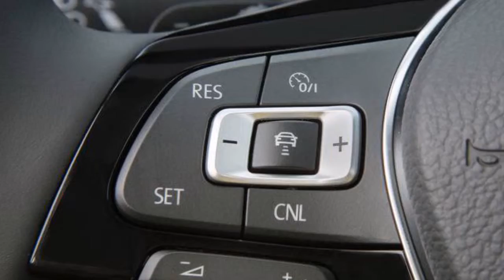2017 Volkswagen Golf AllTrack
2017 Volkswagen Golf AllTrack Review.